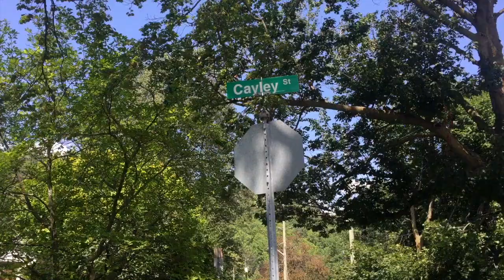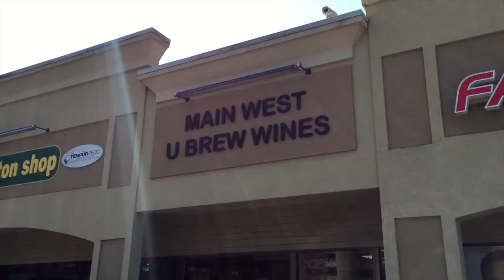Kayl Loses A Dog Agility Bet *Immediately Starts Making Wine*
Kayl and Instructor Rob have a bet in their puppy dog agility class to see who loses their dog to the ever present "tunnel gravity". Kayl doesn't often lose these challenges, but today she suffers defeat. Her sister Lexi arrived home recently, and there are lots of things to do to prepare for their wedding. Kayl meets Lexi, Kiran and Lexi's best friend at a wine making shop where they prepare custom bottles for the big day!